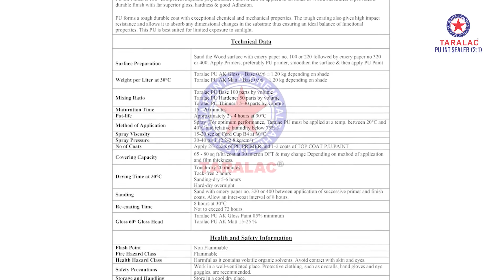TARALAC PU Interior Sealer 2pk (2:1)